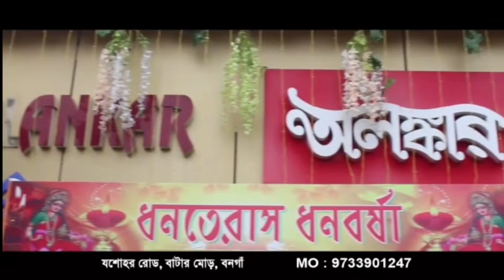বুমরাহকে ছাড়াই বাংলাদেশ সিরিজ‌ - Bangladesh series without Bumrah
বুমরাহকে ছাড়াই বাংলাদেশ সিরিজ‌‌
Bangladesh series without Bumrah

আগামী সেপ্টেম্বরে ঘরের মাঠে বাংলাদেশের সঙ্গে টেস্ট সিরিজ খেলবে ভারত। একজোড়া টেস্ট ম্যাচে মুখোমুখি হবে দুই প্রতিবেশী দেশ। তাই আসন্ন এই সিরিজের জন্য দল তৈরির কাজ চলছে বোর্ডের অন্দরে। আর সেখান থেকেই এবার এসে গেল এক বড় আপডেট। শোনা যাচ্ছে যে, আসন্ন এই সিরিজে ভারতের প্রধান ফাস্ট বোলার বুমরাহকে না খেলানো হতেও পারে। বাংলাদেশের বিরুদ্ধে দুই টেস্টের সিরিজে জসপ্রিত বুমরাহকে বিশ্রাম দিতে পারে ভারত। কিন্তু তাহলে বুমরাহর বিকল্প কে হতে পারে? সেটা নিয়েই বাড়ছে জল্পনা।